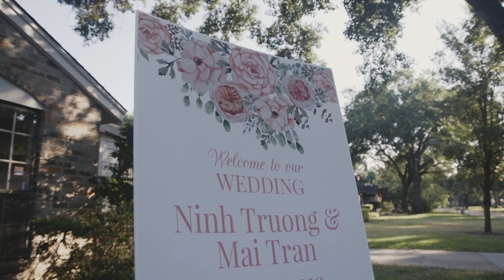JHFilms | Mai + Ninh